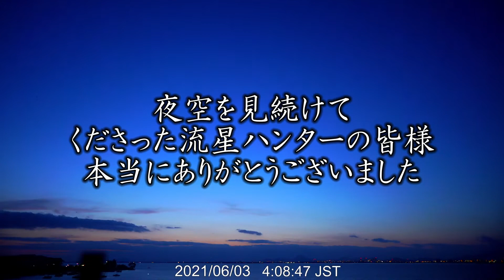おひつじ座流星群2021年6月2日夜～翌朝from琵琶湖湖畔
■当チャンネルへの連絡は以下までお願いします。
手段１
bantv_youtube★yahoo.co.jp
（メールを送る場合は★を@に変えて送信）
手段２
のメッセージ機能

第三者に対する誹謗中傷に言及された場合は即、削除＆ブロックとさせていただきます。

■あれば湖岸のお手入れが、はかどる機材

■PC
CPU：intel Core i7 6700K 4.0GHz(Max 4.6)

OS：Windows10 home

・自作